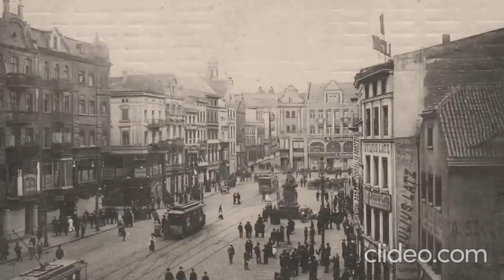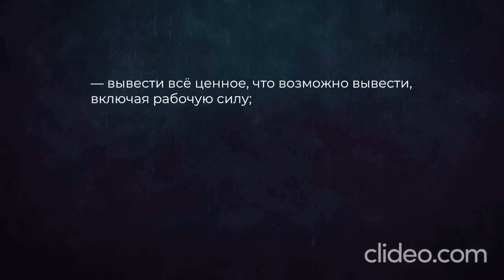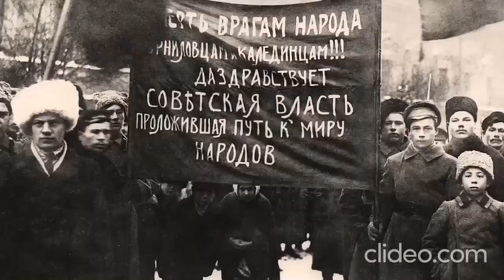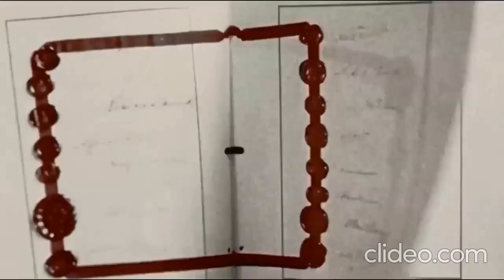Предыстория польского фашизма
👉🏻ВОПРОС НЕДЕЛИ:
📍ОТКУДА БЕРЕТСЯ ФАШИЗМ?👈🏻👈🏻👈🏻❓❓❓
Все мы любим на досуге поискать признаки фашизма в том или ином государстве... такие времена. Но давайте задумаемся - а что стоит за этими признаками? каковы причины возникновения этого пугающего и разрушительного явления?
А чтобы лучше разобраться в вопросе, предлагаем вам посмотреть на этой неделе 3 фрагмента из видеоролика на канале "ДЕРЖАТЬ КУРС": в нем рассказывается о возникновении фашизма в Польше - история, надо сказать, весьма поучительная.
📍ЖДЕМ ВАШИХ РАЗМЫШЛЕНИЙ И ОТВЕТОВ на эту злободневную, увы, тему.
Итак - ОТКУДА БЕРЕТСЯ ФАШИЗМ?👈🏻👈🏻👈🏻❓❓❓
👁Смотрим и думаем! 🧠